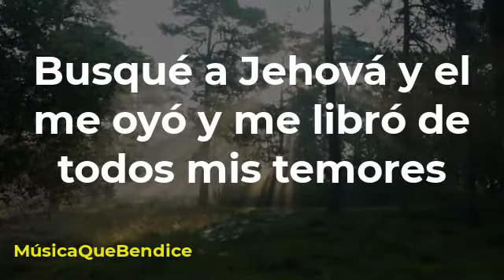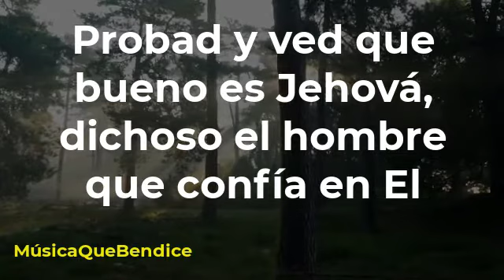Salmos 34 - Dulce Maldonado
Canciones cristianas para adorar a Dios y fortalecer nuestras almas